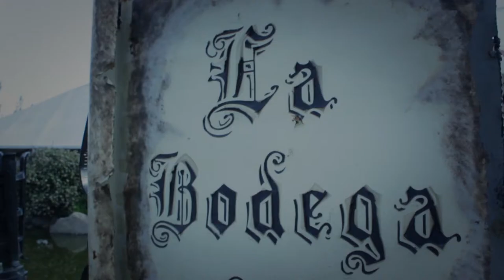Trailer desfile "Cubismo" de Instituto Roberto Piazza Mendoza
Desfile Cubismo 2013 Roberto Piazza en Bodega del 900.